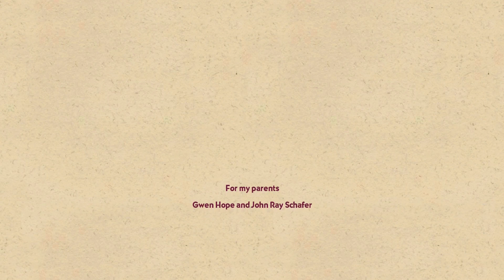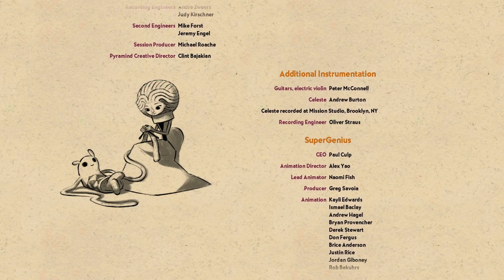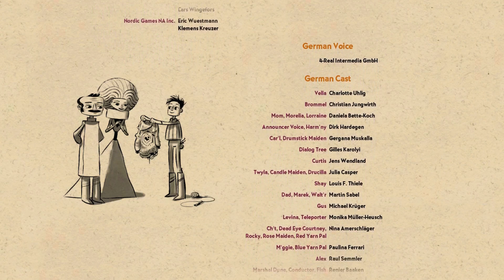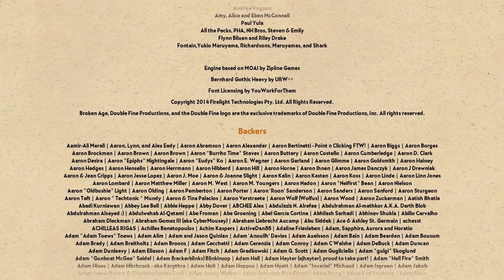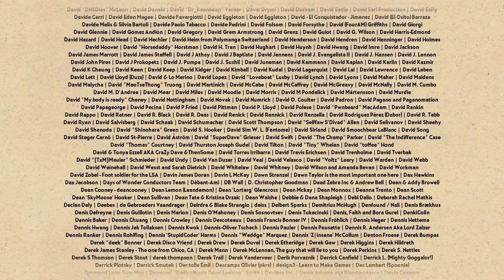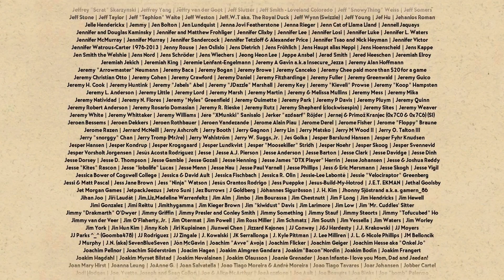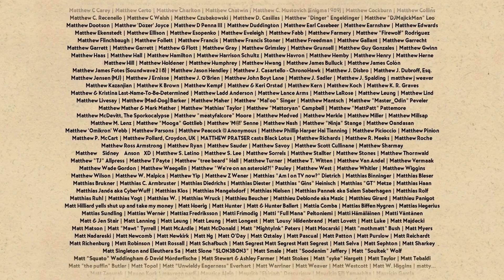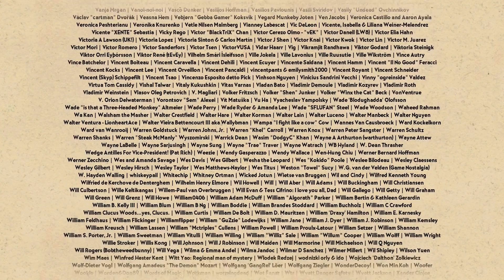Broken Age #12 (HD 1080p 60fps)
The first graphic adventure by Tim Schafer in 16 years, Broken Age began life as a historic, record-breaking crowdfunding campaign, and the first Act was made available to preview in early 2014.

Now the full adventure is here in all its beautiful, 2D, hand-painted glory! It's launching simultaneously on a multitude of platforms, and features an original orchestral soundtrack plus an all-star vocal cast, including Elijah Wood, and Jennifer Hale.

Broken Age is a timeless coming-of-age story of barfing trees and talking spoons. Vella Tartine and Shay Volta are two teenagers in strangely similar situations, but radically different worlds. The player can freely switch between the characters and their individual stories, helping them take control of their own lives, and dealing with the unexpected adventures that follow.

As the game begins, Vella is chosen by her village to have the honor of being sacrificed to the terrible monster Mog-Chothra, but having no interest in being devoured by a horrible beast, she decides to go against ages old tradition and escape.

Meanwhile somewhere in space, Shay is living a solitary life under the care of a very motherly computer, and while his every need is taken care of in every way imaginable, he wishes for nothing more than to break free from the monotony and have some real adventures.